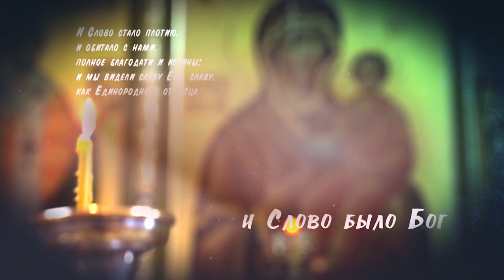Авторский проект Дарьи Ильинской "Мытищи православные" от 03.02.2023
Гость программы -  протоиерей Симеон Банков расскажет  о православных праздниках в феврале, их смыслах и значении в жизни верующих.